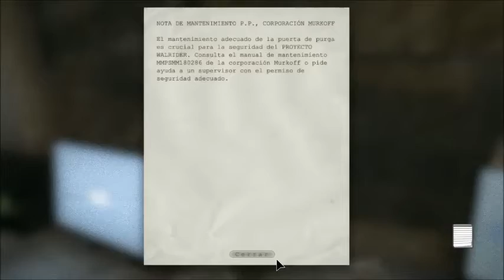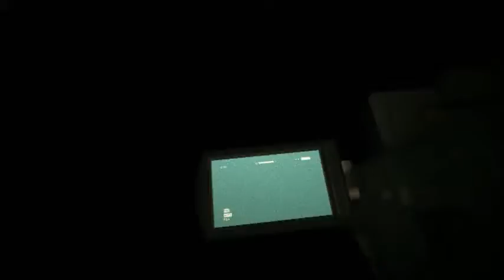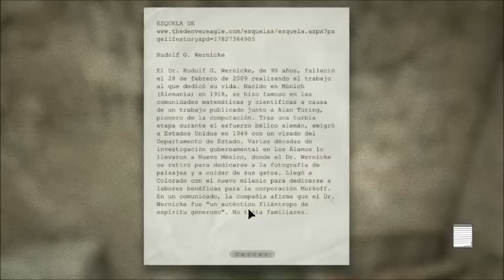Outlast/En la oscuridad total/ cap 5